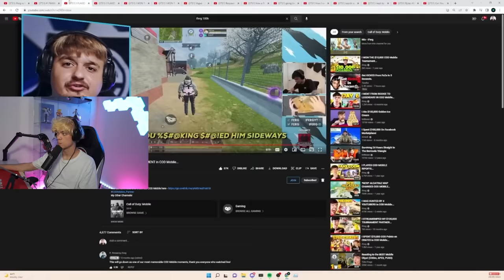REACTING TO THE TOP 10 BEST CODM PLAYERS OF ALL TIME!